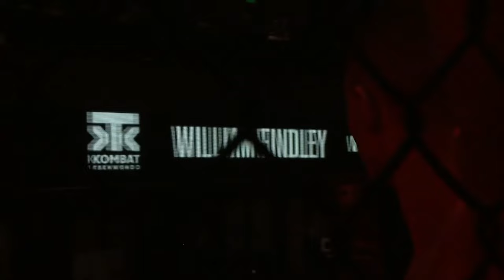🥊Kombat Taekwondo🥋 001: 🔵 William Findley 🇺🇸 🆚 🇩🇴 Junior Fraziel Pilarte 🔴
👊 0️⃣0️⃣1️⃣
🇨🇴 Bogotá, Colombia

🔵 WILLIAM FINDLEY 🇺🇸
🔴 FRAZIEL PILARTE 🇩🇴

Bringing back the true essence of Taekwondo.